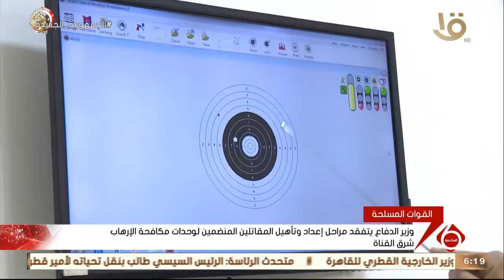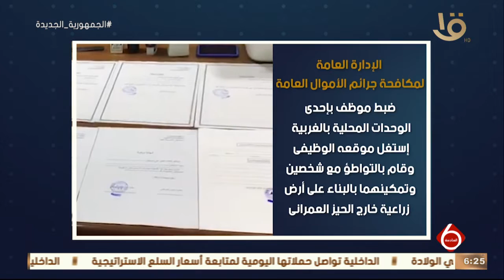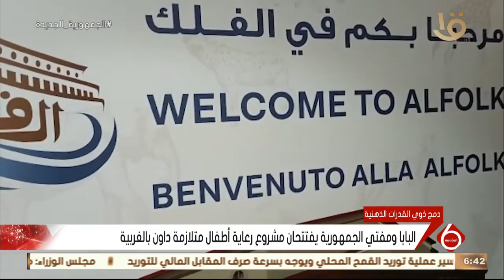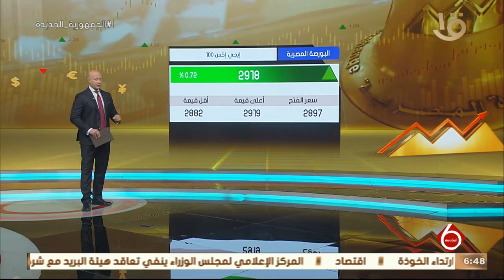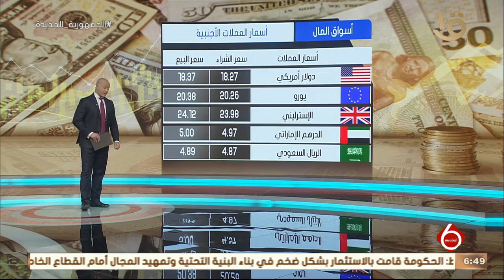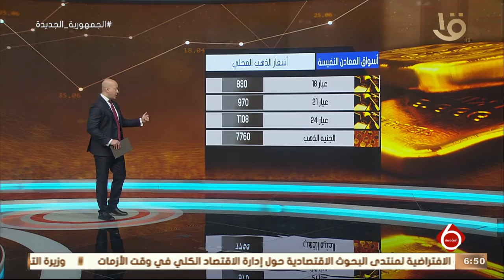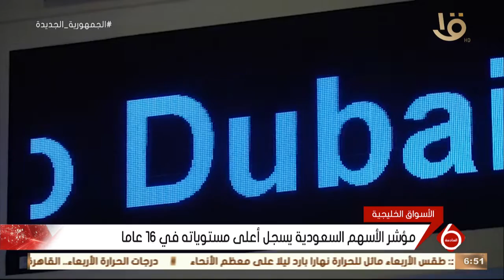نشرة السادسة | أهم الاخبار العالمية والمحلية